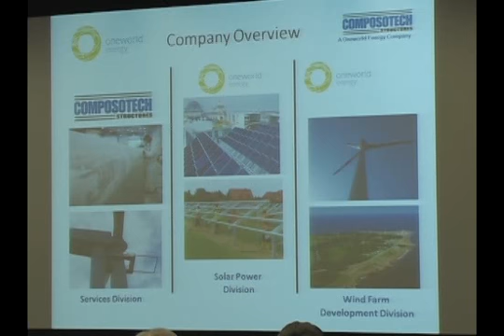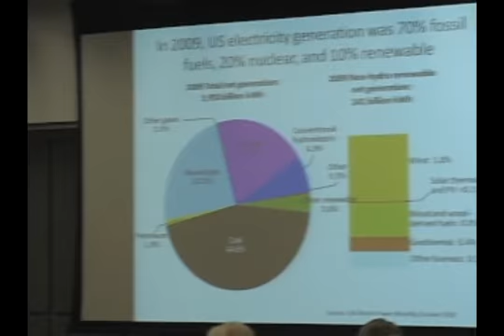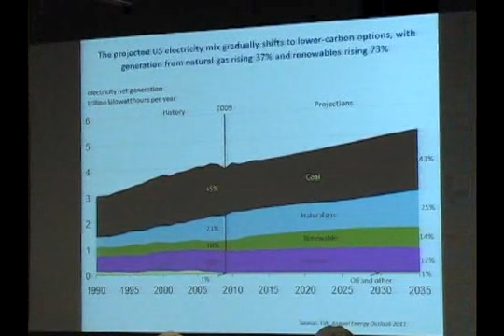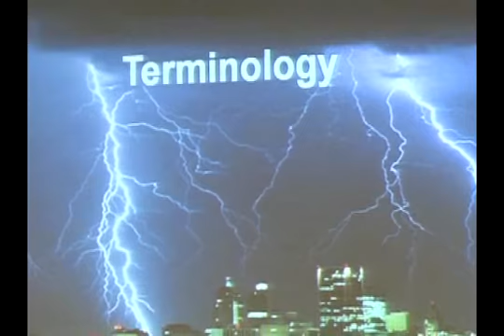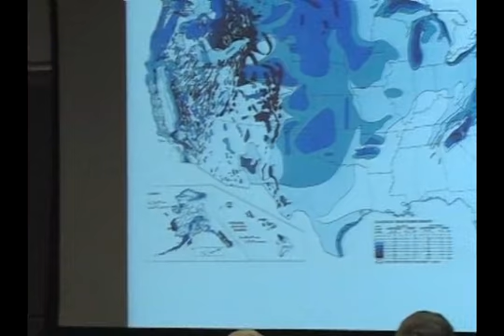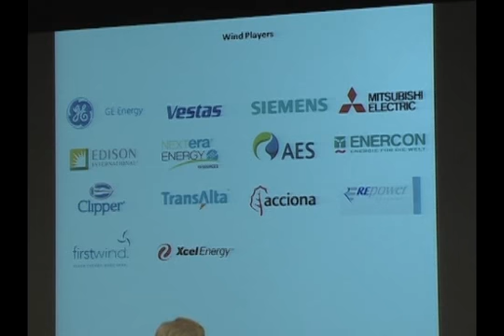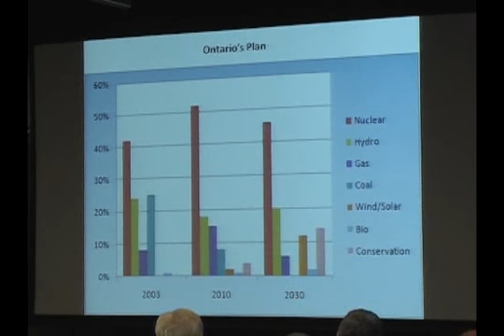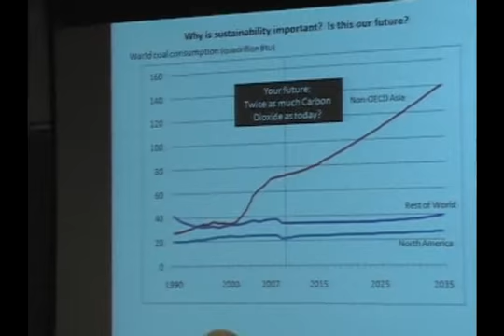Ethics Week: Sustainable Energy: A Wind Energy Primer-Profits and Politics?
Peter Dawes, President and CEO of Composotech Structures

"Sustainable Energy: A Wind Energy Primer-Profits and Politics?", Peter Dawes, President and CEO of Composotech Structures